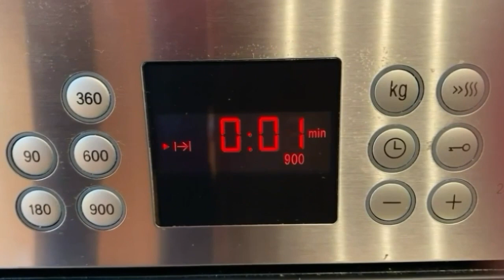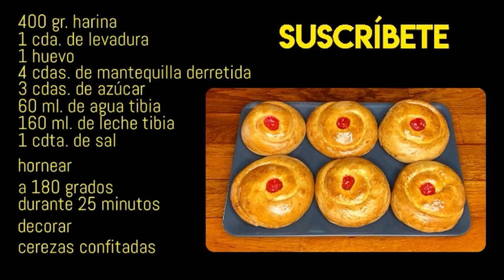¿Tienes un HUEVO, LECHE Y UN POCO DE HARINA? Entonces ¡haz esta DELICIOSA RECETA! | TAZI OFICIAL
Hoy os traigo una deliciosa receta de bollos enrollados caseros muy fácil de hacer y con un resultado increíble. Es perfecta tanto para desayunar como para merendar ¡os encantará! Os animo a prepararlos y para cualquier duda os leo en los comentarios.

INGREDIENTES:

400 gr. de Harina
1 cda. de Levadura
1 Huevo
4 cdas. de Mantequilla derretida
3 cdas. de Azúcar
60 ml. de Agua tibia
160 ml. de Leche tibia
1 cdta. de Sal

Decorar con cerezas confitadas